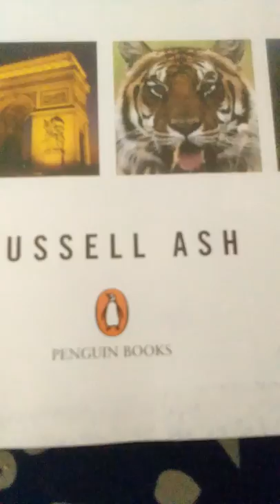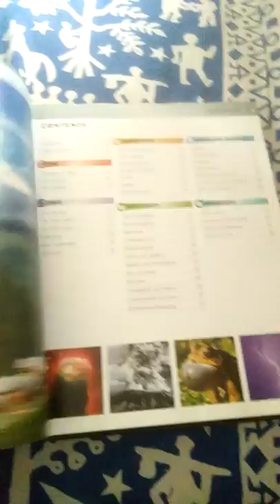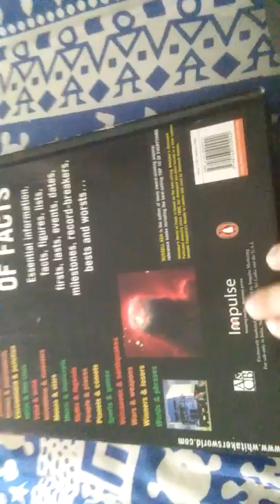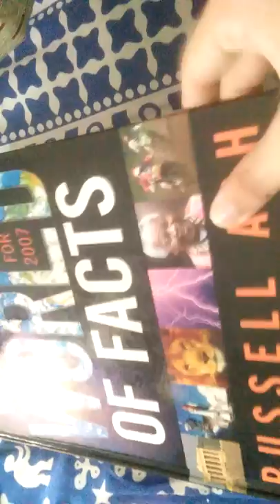Factual Books. Written by Russell Ash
Sorry for uploading 10 years old books. But these kind of books always increase your knowledge as well as your interest. Kids and adults must read such kind of books as they are beneficial not only for kids  but also for many people who deal with day to day aspects of life . Sorry for using Hindi English togather.